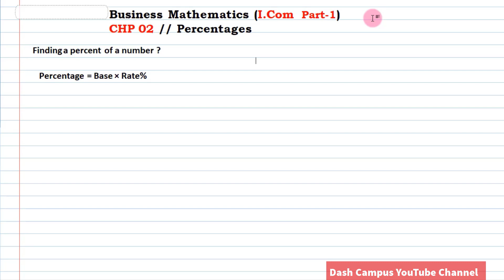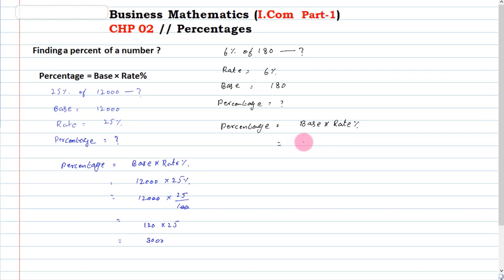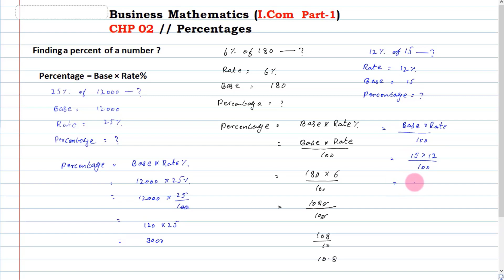Business Mathematics Chapter 2 I.Com Part-1| Percentage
Business Mathematics Chapter 2 Lecture NO 02 I.Com Part-1| Percentage
About Video;
These lectures are designed by Dash Campus  easy learning platform.
Lecturer: Sir Tanveer Hussain(M.Phil. Business)

These series of lecture on Business Mathematic I.Com part 1 are designed in keeping view of all Punjab boards of Pakistan

 Faisalabad board
 DG khan board
 Sargodha board
 Lahore board
 Rawalpindi board
 Gujranwala board
 Multan board
 Bahwal pur board

percentage, a relative value indicating hundredth parts of any number. One percent (symbolized 1%) is a hundredth part;

For example, 1 percent of 1,000 chickens equals 1/100 of 1,000, or 10 chickens; 20 percent of the quantity is 20/100 1,000, or 200. These relationships may be generalized as x = PT/100 where T is the total reference quantity chosen to indicate 100 percent, and x is the quantity equivalent to a given percentage P of T. Thus, in the example for 1 percent of 1,000 chickens, T is 1,000, P is 1, and x is found to be 10.